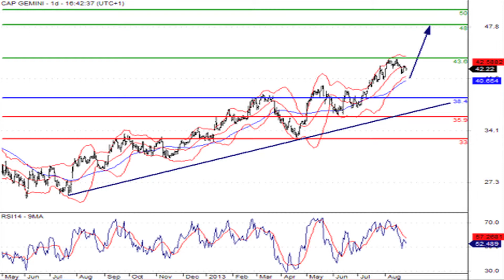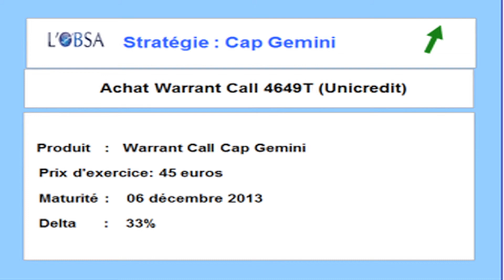Le JT des produits de bourse